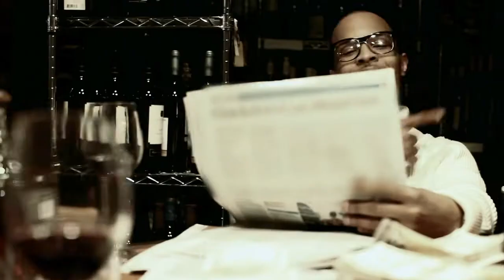T.I. - Pledge Allegiance ft. Rick Ross [Official Video] [Legendado]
T.I. - Pledge Allegiance ft. Rick Ross [Official Video]

The new US or ELSE EP is available on all digital retailers. Download and stream now.!